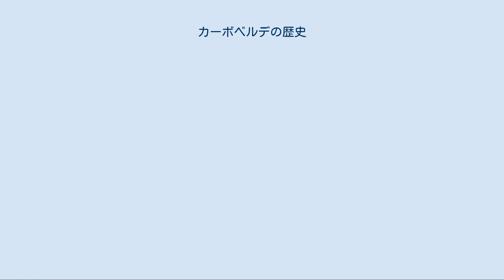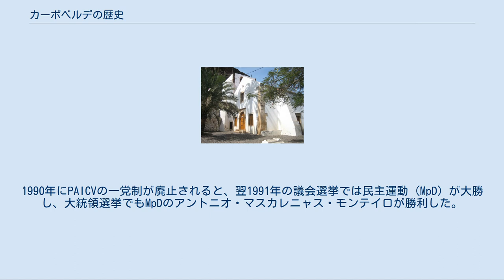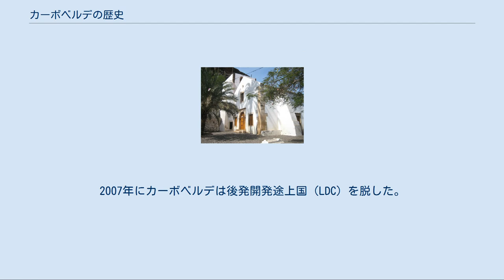カーボベルデの歴史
カーボベルデの歴史（カーボベルデのれきし）では、カーボベルデ共和国の歴史について述べる。
 1598年のカーボベルデ諸島と西アフリカの地図。
 1746年のカーボベルデ諸島の地図。
 15世紀まで無人島だったカーボベルデ諸島にて、人間の歴史が始まるのは1460年のポルトガル人の入植以降である。
カーボベルデの発見者とその時期については諸説があり、1455年のジェノヴァ商人アントニオ・ダ・ノリとポルトガル人航海者ディオゴ・アフォンソによる到達が最初の発見だとする説、1456年のヴェネツィア人カダモストによる到達が最初の発見だとする説など諸説が存在する。
 シダーデ・ヴェーリャのノッサ・セニョーラ・ド・ロザリオ教会。
 1462年に植民地化が開始されると、当初ポルトガル人はマデイラ諸島やアソーレス諸島で行ったように、西アフリカからカーボベルデに奴隷を移入して砂糖を生産しようとしたが、この試みはサヘルの延長にある雨の降らないカーボベルデの厳しい気候や、土壌の不毛さによって失敗した。
しかし、サンティアゴ島のリベイラ・グランデ（現在のシダーデ・ヴェーリャ）は「新大陸の発見」後、インドやブラジル、西インド諸島、アフリカとイベリア半島を結ぶポルトガル船の寄港地となることに成功し、この役割のため、カーボベルデは植民地として存続することに成功した。
しかし、この役割は海賊を引き寄せるのにも十分魅力的なものであり、1542年のフランス海賊の襲撃を嚆矢に、1578年と1585年にはイングランドの海賊フランシス・ドレークによる襲撃が行われるなど、16世紀半ば以降海賊の跳梁が続いた。
カーボベルデ防衛のためにポルトガル王は要塞を建設し、1587年にはリベイラ・グランデに総督を設置した。
しかし、総督府は1652年にプライアに移動し、以降リベイラ・グランデは衰退した。
16世紀から17世紀にかけてカーボベルデはアフリカとアメリカ大陸を結ぶ奴隷貿易の中継地として栄え、島内ではポルトガル人入植者の男性と黒人奴隷の女性の間で混血が進み、今日まで続くクレオール的な社会が形成された。
 17世紀末から18世紀にかけてカーボベルデの経済は停滞していたが、1757年にカーボベルデと西アフリカ大陸部のポルトガル領ギニアがグラン・パラ＝マラニャン会社に委ねられると経済的な活性化が進み、無人島だったサント・アンタン島、サン・ヴィセンテ島、サン・ニコラウ島、サル島への入植が進んだ。
18世紀の間には、1712年と1798年にフランス海賊による襲撃があった。
 19世紀に入ると、旱魃と飢饉が周期的に繰り返されるカーボベルデから、島外への移民が進んだ。
カーボベルデ人は19世紀前半からアメリカ合衆国のマサチューセッツ州やロードアイランド州を始めとするニューイングランド地方に移住を進め（カーボベルデ系アメリカ人）、現在もアメリカ合衆国は世界最大のカーボベルデ人のディアスポラの地となっている。
1880年代にポルトガルの海運業が発達すると、カーボベルデのミンデロはヨーロッパと南アメリカを中継する船舶の新たな石炭補給港として栄えた。
 ギニア＝ビサウとカーボベルデの独立指導者アミルカル・カブラルを描いた切手。
 20世紀に入ると、ポルトガルはアンゴラ、ギニア、モザンビーク、ティモールの各植民地で、住民をポルトガル語とポルトガル文化を身につけた「同化民」（アシミラド）とそれ以外の「原住民」に分け、前者にはポルトガル市民と同等の権利を認め、後者には重労働を強制したが、カーボベルデとインド、マカオの住民にはこの「同化民」のカテゴリは設けられず、実質的にポルトガル市民と同等であった。
 宗主国のポルトガルでは1933年に保守的、反自由主義的なエスタド・ノヴォ体制を構築したアントニオ・サラザール首相が第二次世界大戦後も政権を握り続け、1951年にサラザールは植民地の呼称を「海外州」と呼び換えて国際連合の脱植民地化決議を無視し、「海外州」の独立を認めない方針を強固に打ち出していた。
カーボベルデ出身のアフリカ人ナショナリストアミルカル・カブラルは1956年に独立を目指してギニア・カーボベルデ独立アフリカ党(PAIGC)を結成し、1958年のビサウにおける港湾ストライキに対するポルトガル当局の虐殺以後は武装闘争路線を採用し、1963年にポルトガル領ギニアで独立戦争を開始した。
PAIGCは着々と解放区を拡大し、1968年11月にはポルトガル現地軍司令官のアントニオ・デ・スピノラ将軍がマルセロ・カエターノ首相に軍...